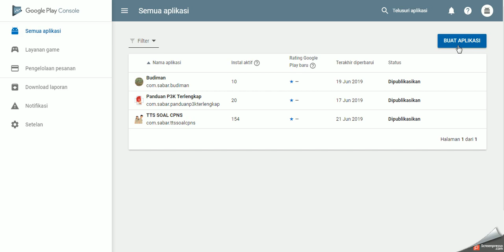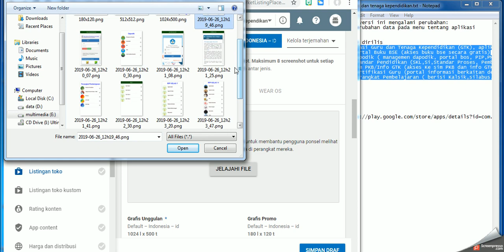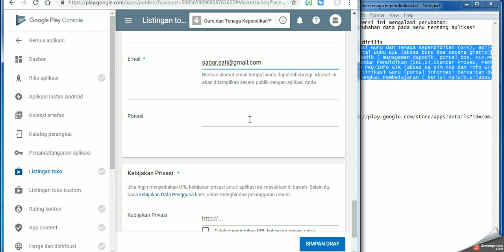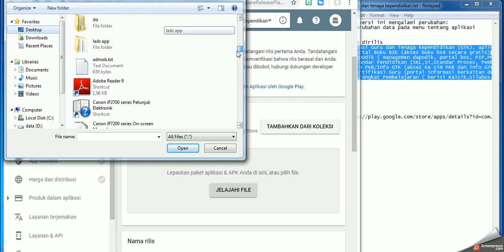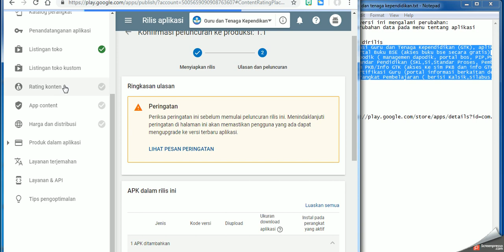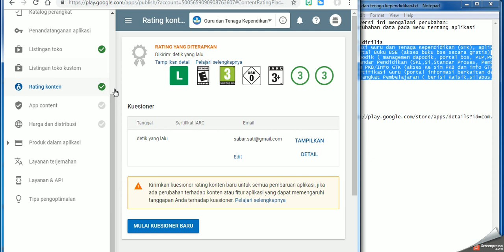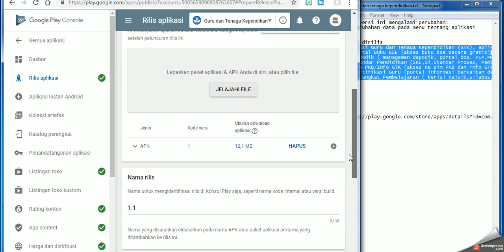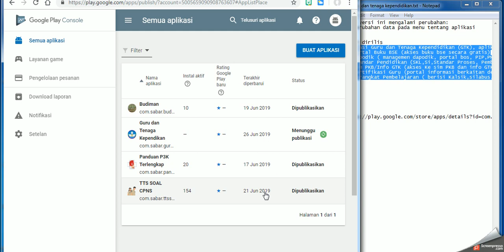cara upload aplikasi ke playstore 1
cara upload aplikasi ke playstore:
2. siapkan gambar  512x512, 1240x500 dan beberapa gambar aplikasi kita
3. buat aplikasi baru...isi sesuai dengan di video
4. tanda centang harus hijau semua
5. selesai...tunggu 1 sd 2 jam...kl disetujui aplikasi kita sudah ada di playstore ( nanti ada pemberitahuan)
6. jika ada pertanyaan silahkan berkomentar di bawah.